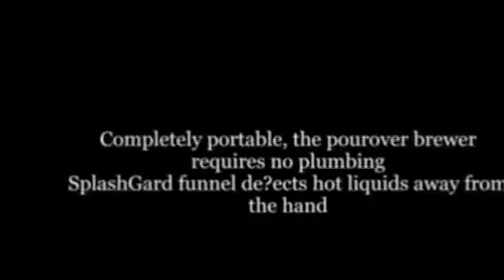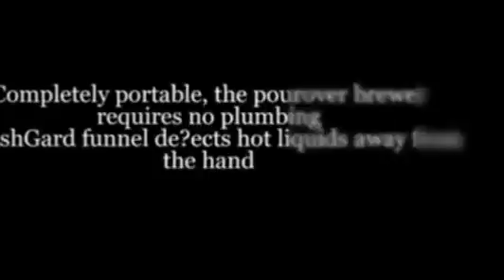BUNN VPR 2GD 12 Cup Pourover Commercial Coffee Brewer Review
BUNN VPR 2GD 12 Cup Pourover Commercial Coffee Brewer Review, BUNN VPR 2GD 12 Cup Pourover Commercial Coffee Brewer Review